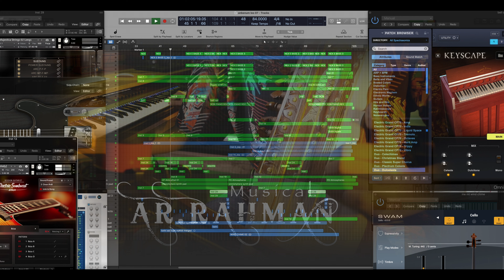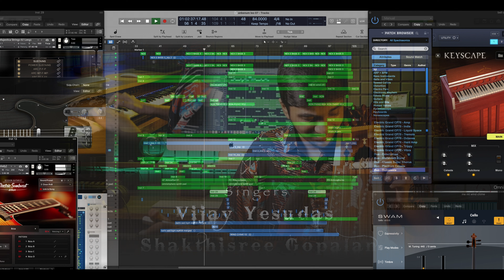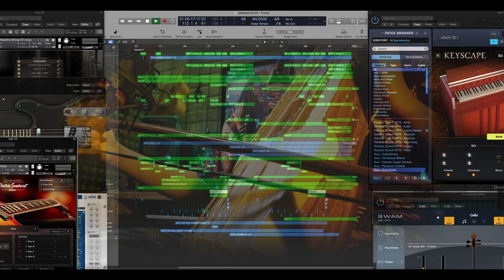Nenjame Nenjame - Sarangi Cover Song BREAKDOWN | master IMMANUEL | Maamannan | AR Rahman